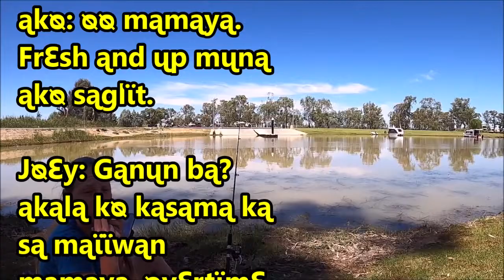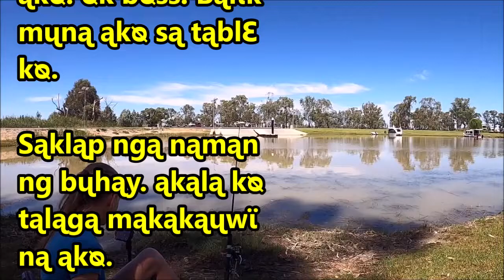DTCL 02 - m2m story 001-Pϊnᶏy Mϊlf ΪnƐnjᴓy ᶏng QᶙϊckϊƐ SƐx sᶏ ᴓffϊcƐ 1